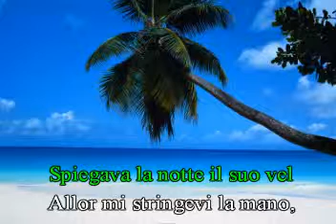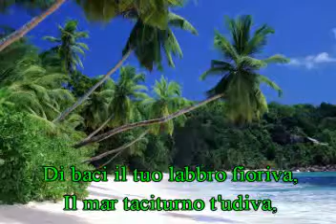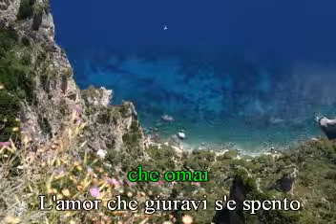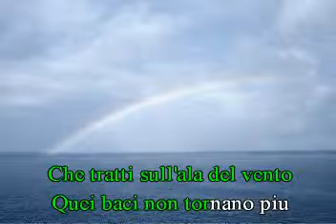In Mare. De: Francesco Paolo Tosti